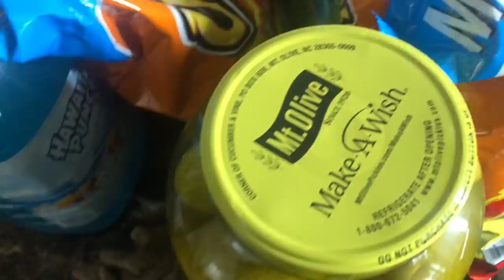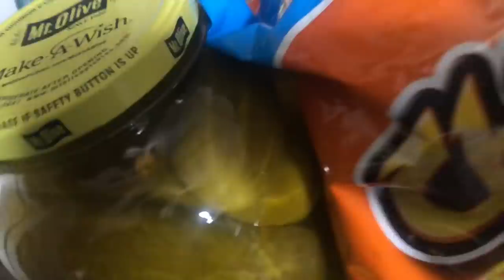Zariah 11th Birthday Vlog ( I Can’t Believe What She Did)